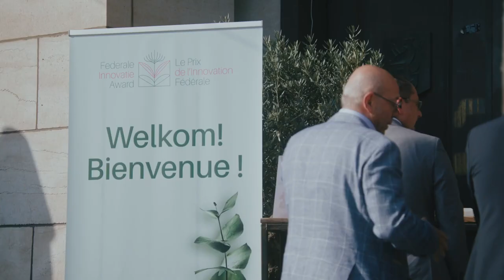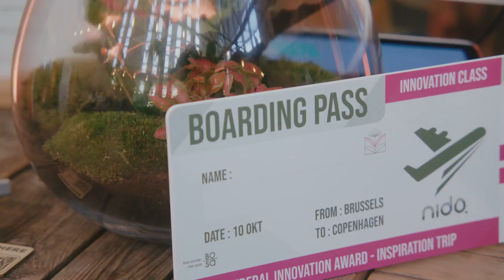The Federal Innovation Award I Aftermovie 2023